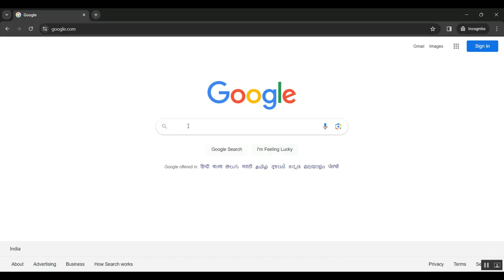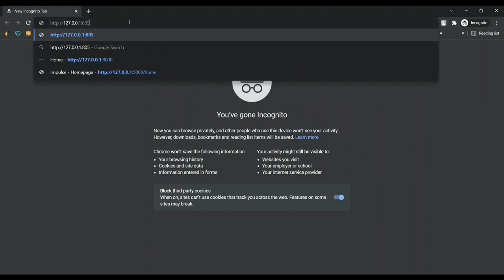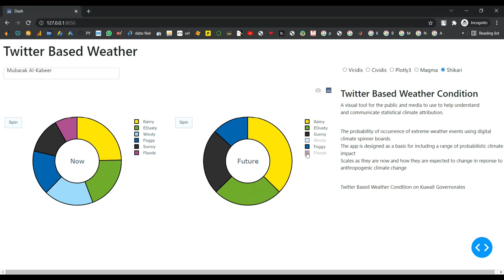Two Step Precipitable Water Vapor Fusion Method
IEEE PROJECTS 2024 TITLE LIST

* Complete Source Code
* Complete Documentation
* Complete Presentation Slides
* Flow Diagram
* Database File or Dataset
* Screenshots
* Execution Procedure
* Video Tutorials
* Supporting Softwares

Support Specialization
* 24/7 Support
* Ticketing System
* Voice Conference
* Video On Demand
* Remote Connectivity
* Document Customization